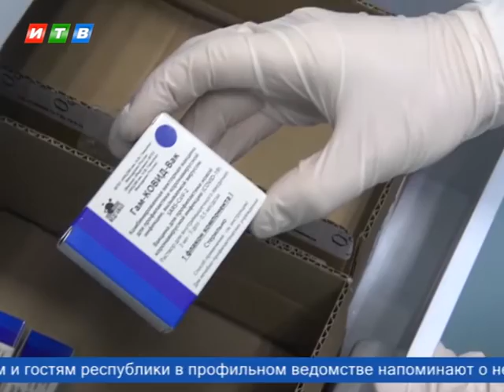В Крыму за сутки 7 смертей от Covid-19